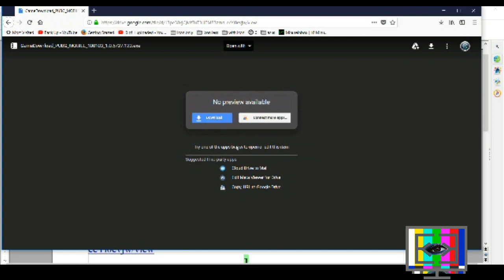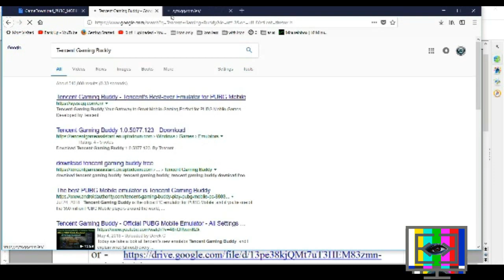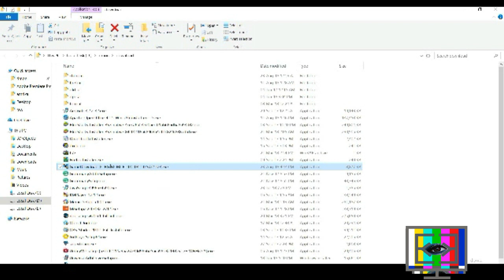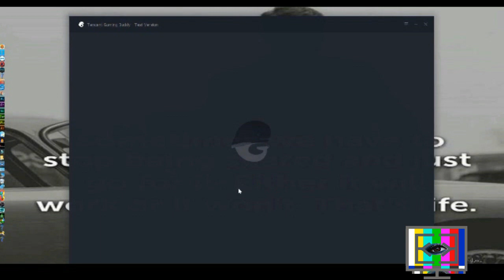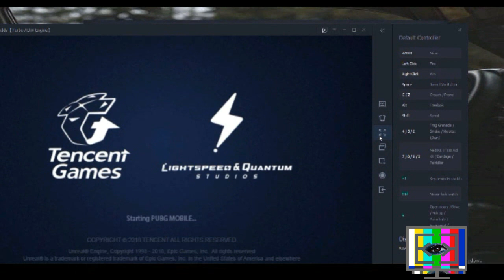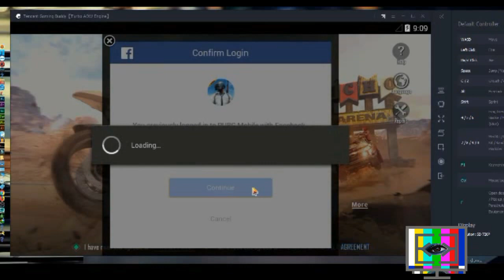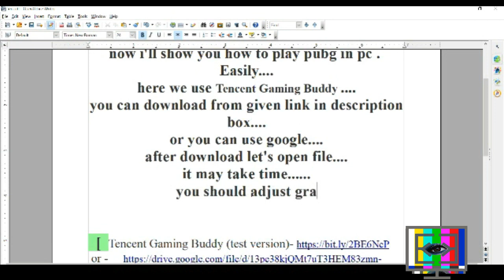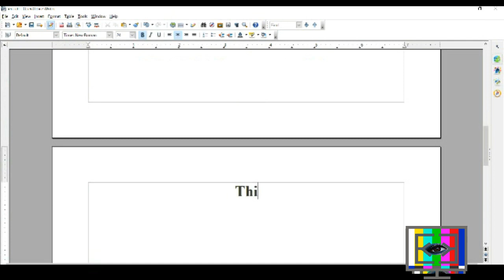How to play PUBG Mobile on PC with Tencent Gaming Buddy with full mouse and keyboard controls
How to play PUBG Mobile on PC with Tencent Gaming Buddy, the official emulator to play PUBGM with full mouse and keyboard controls!

In this video, you'll learn step-by-step how to download PUBG Mobile on PC with Tencent Gaming Buddy. This is the official Tencent emulator for PUBG Mobile English (global version) and it's completely free to use. You'll also learn how to configure the emulator settings for your computer to achieve the best gaming performance, tips for in-game PC controls, and more.

PUBG Mobile is a FREE battle royale game that follows its PC counterpart PlayerUnknown's Battlegrounds. With the Tencent Gaming Buddy, you can play on your computer with one of the best PUBG Mobile emulators available with full mouse and keyboard setup!

PC Specs Tested
Windows 10.
Intel Core i5 CPU.
8 GB RAM.
GEFORCE GTX.
Virtualization Technology enabled.